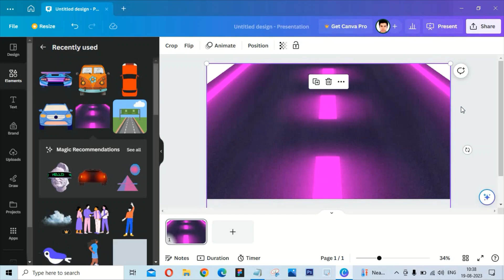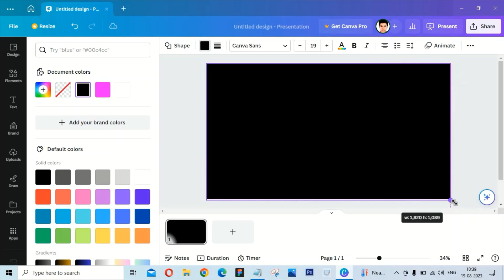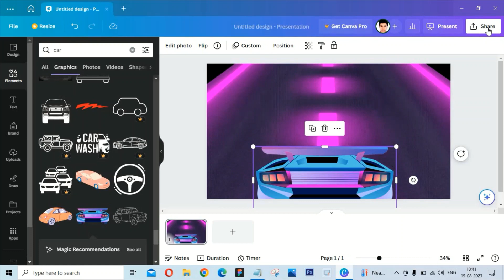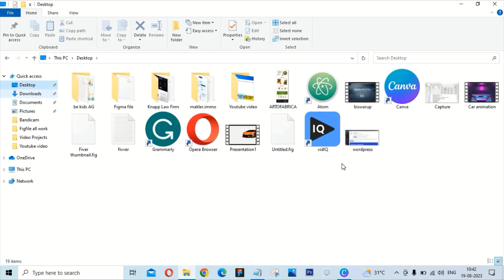Car animation video in Canva